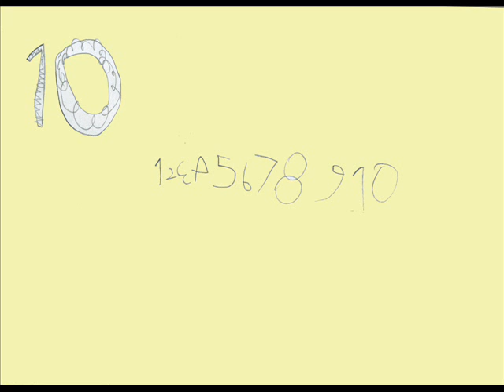Számok magyarul Numbers 1-10 in Hungarian.wmv